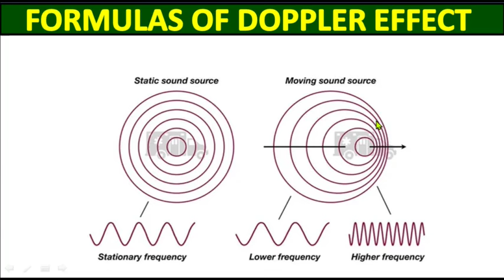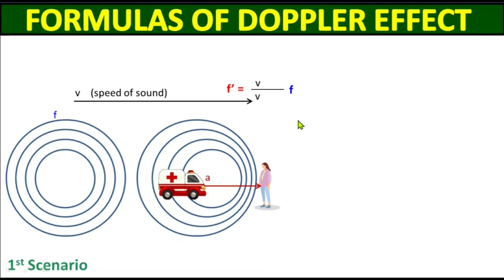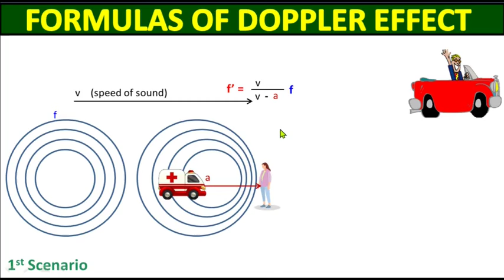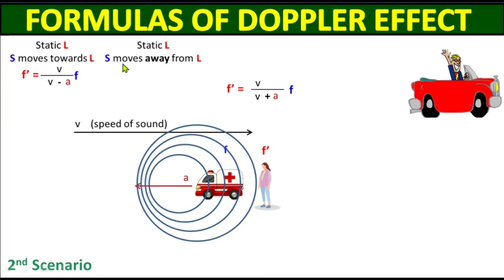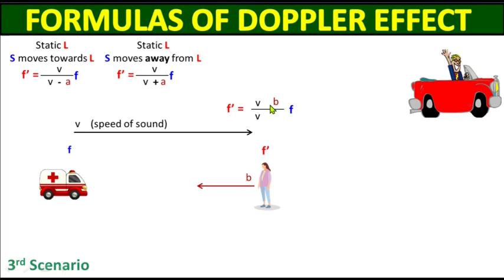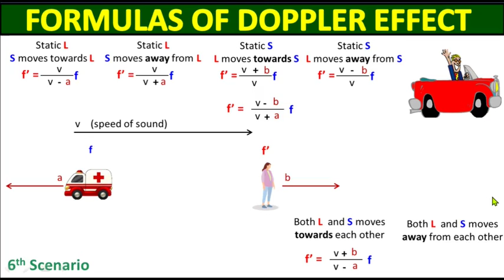Dopplers Effect class 11 | 11th Physics ch 8 | kpk board balochistan board, punjab board sindh board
Trick to Remember Doppler Effect Formulas | Chapter 8 Physics Class 11 KPK Board | Study With ME

1. Doppler effect in sound
2. Doppler effect in urdu
3. Doppler effect in hjndi
4. Doppler effect fsc pre engineering
5. Doppler effect fsc pre medical
6. Doppler effect class 11
7. Doppler effect class 12
8. Doppler effect class 11 physics
9. Doppler effect class 12 physics
10. 11th class physics chapter 8 waves Doppler effect
11. Doppler effect jee
11. Doppler effect neet
13. Doppler effect derivation
14. Doppler effect sabaq
15. Doppler effect khan
16. Doppler effect friends
17. Doppler effect formula
18. Doppler effect pgc like
19. Doppler effect physics wallah chapter physics
20. Doppler effect cases

Source moving towards listener
Source moving away from listener
Listener moving towards source
Listener moving away from source
Source and Listener both moving towards each other
Source and Listener moving away from each other